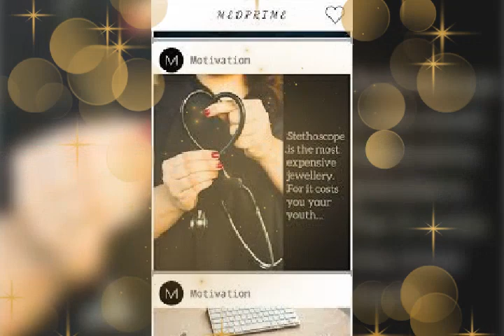motivational video 🔥 crack Neet.........NEET2022💕 video